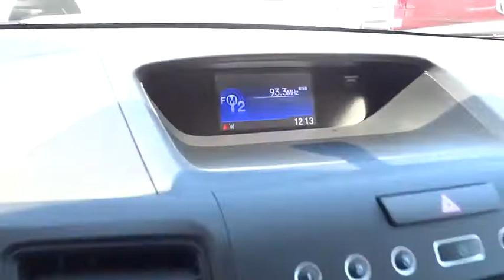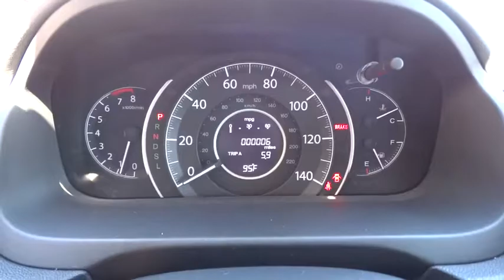2016 HONDA CR-V Redding, Eureka, Red Bluff, Northern California, Sacramento, CA 16H1080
2016 HONDA CR-V